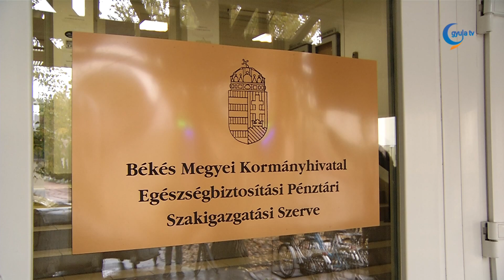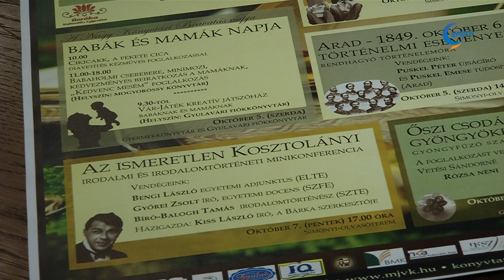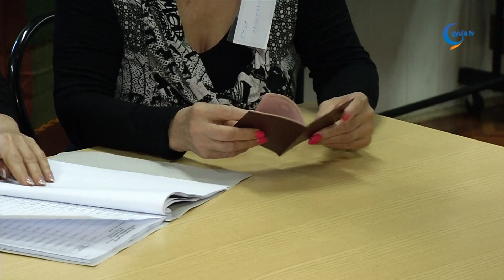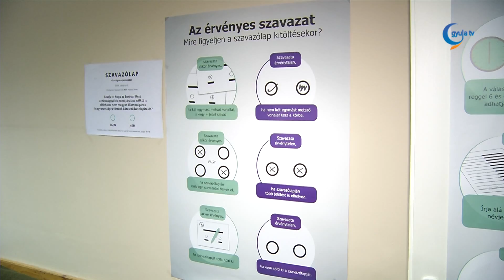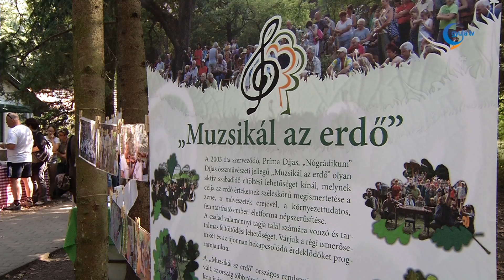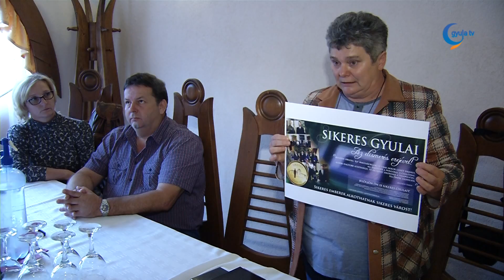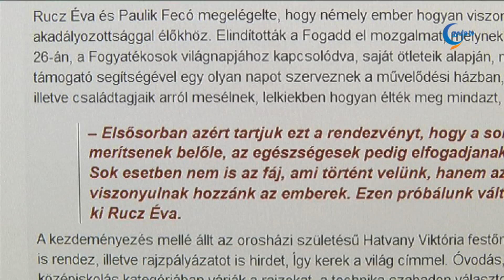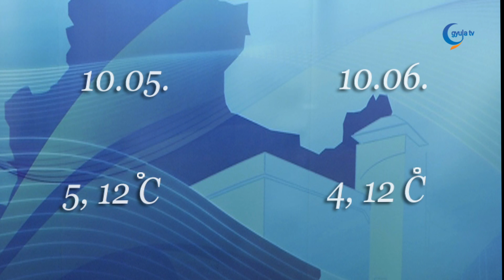Gyula Tv Híradó 2016 október 4.